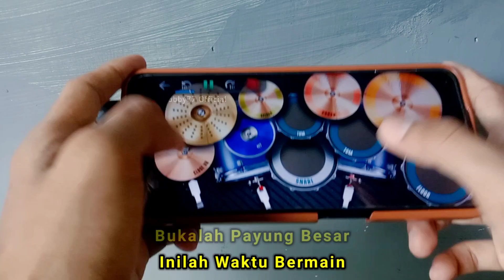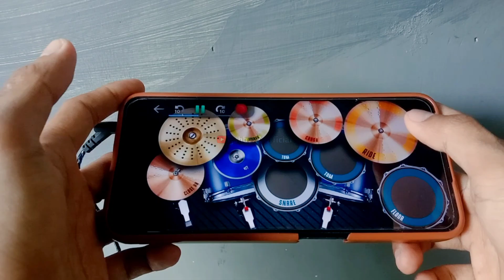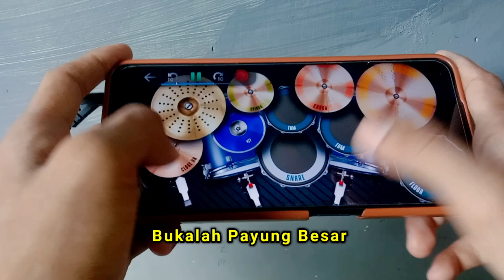DJ TIKTOK TERBARU • DJ RAINBOW RUBY SLOWED REVERB - Real Drum Cover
DJ RAINBOW RUBY VIRAL DI TIKTOK • SOUND RAINBOW RUBY • DJ NO COPYRIGHT • REAL DRUM COVER

Halo Sobat Real Drum, Kali Ini Saya Meng-Cover Lagu Remix Yang Berjudul " DJ Rainbow Ruby " Semoga Kalian Suka Ya Dengan Cover-an Saya Yang Seadanya Ini Hehe

Detail Video :
Remix by : Dj Dadan
Aplikasi : Real Drum

• Saya Tidak Bermaksud Merusak/Menjelekan Karya Orang Lain, Saya Hanya Mencoba Meng-Cover Ke Versi Real Drum